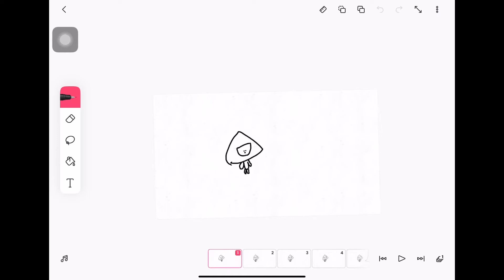Trees:SSSSSSSSSSSSSSSS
And Storm Cloud￼￼ And That Tree Is The Only Tree Of Cloud On Earth￼ And The Tree Will Spreading A Seeds Soon￼ So It Won’t Be The Only Tree On Earth Tree Of Cloud By Natakrit Chimkool